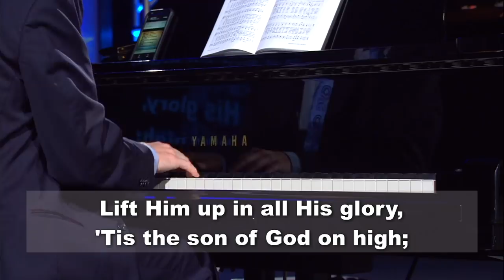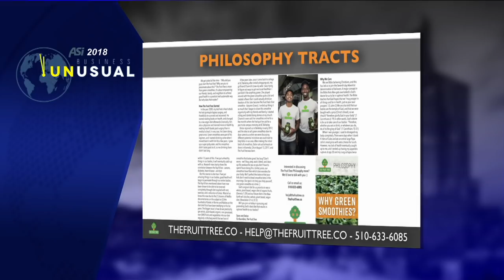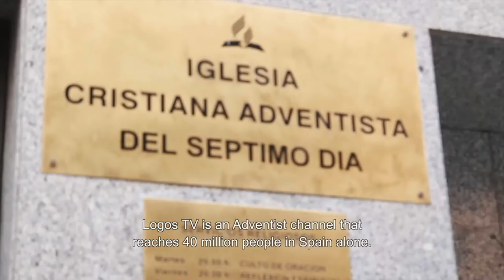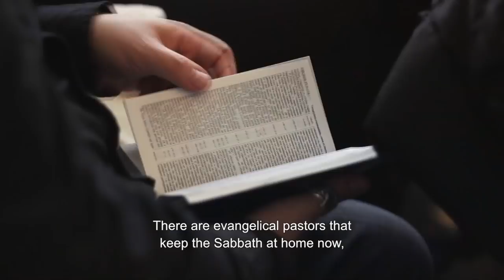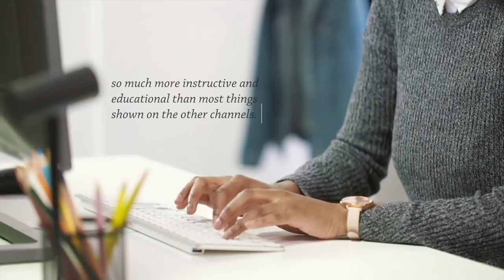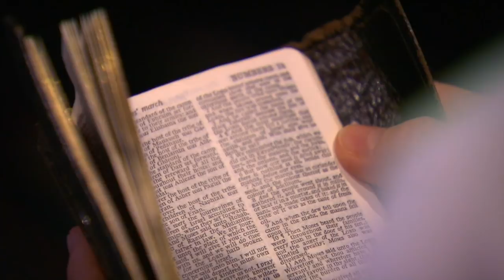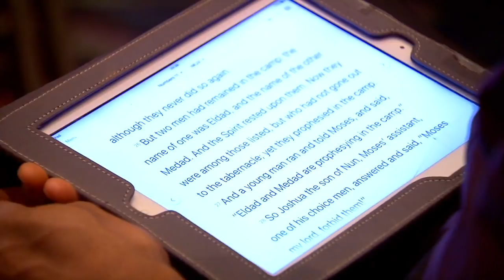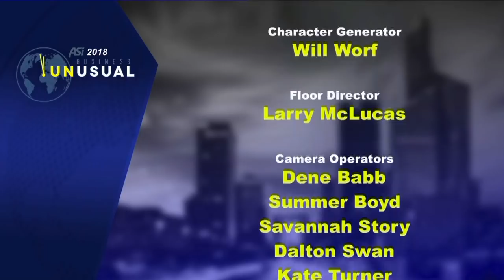01- ASI 2018 - “Evening Session” - John Bradshaw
ASI  member updates and keynote session.

ASIC180001